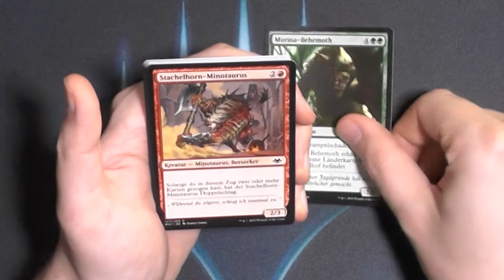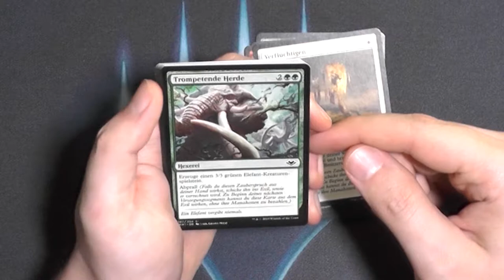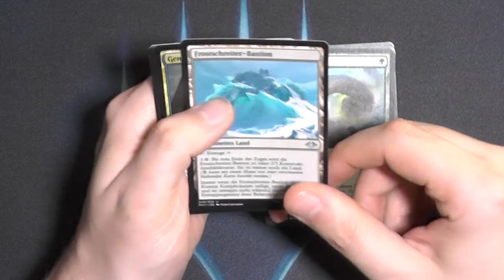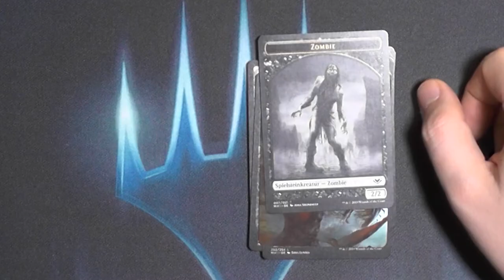Modern Horizonte Booster438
Das erste Modern Horizonte war einfach super mächtig.
Das zweite war okay wie wohl das Dritte wird? :)
(Wenn es das gibt :D )